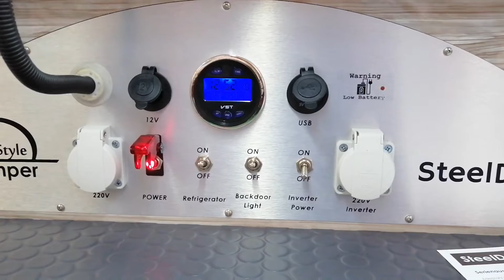Steeldrop - Super Mini Caravan mit vielen Gimmicks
Er ist gerade einmal 3,50 Meter lang, 1,95 Meter breit und besitzt eine Innenraumhöhe von 113 Zentimetern: ein kleiner Wohnwagen mit Schlafplatz und Freiküche. Außenmaterial ist Edelstahl.

Als Basis dient dem Wohnwagen mit einer zulässigen Gesamtmasse von 750 Kilogramm ein Alko-Rahmen. Ausstattung: drei Einbauschränke, Besteckkasten und 50-Liter-Frischwassertank. Kochfeld und Kühlbox müssen extra bestellt werden. TV Gerät, ein Autoradio mit zwei Innen- und Außenlautsprechern. Eine 12-Volt-, eine 230-Volt-Steckdose sowie drei USB-Anschlüsse runden das Innenraumkonzept ab. Preis: 11.490